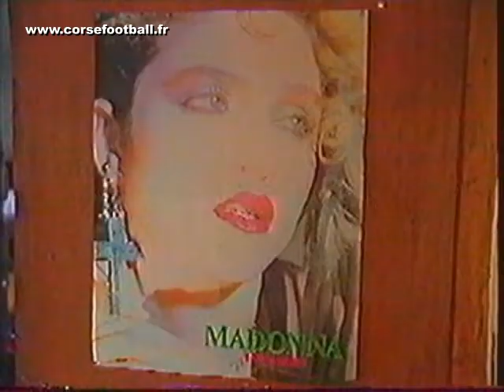SC BASTIA 87/88 EQUIPE CFA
Reportage sur la section jeunes du Sporting avec des interview de P.Fantoni, C.Villanova, P.Gottardi et A.Biancarelli